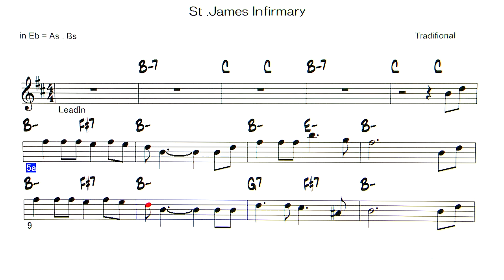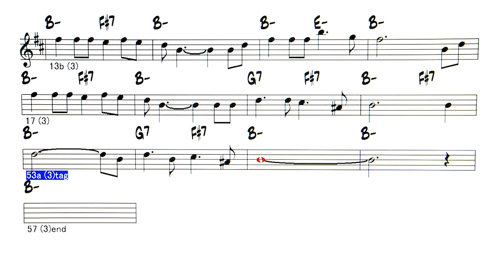St .James Infirmary - ( Eb instrument )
Backing Track -  St .James Infirmary ( Traditional )
◎Backing Tracks list